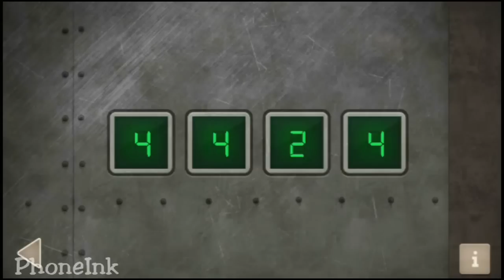Spotlight: Room Escape (Solve all puzzles) - Android - Gameplay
Download Spotlight: Room Escape On Android : (Free)

Description :
Spotlight: Room Escape By Javelin OU

A fascinating story based quest that will push your brain to think logically and efficiently in order to solve the interesting puzzles and challenging riddles within the game!

Our hero finds himself in a strange and unfamiliar place. He can't remember who he is but one this is certain, he needs to escape the room alive! Only the smartest shall prevail and survive.

The question now is, can you pass the room and escape?

Combine different items within the game to advance further and find the answer to the main question at hand, who kidnapped you and why?

*If you were able to succeed the game, please leave a friendly comment saying if you liked it or not!

***It is recommended to play with sound enabled.